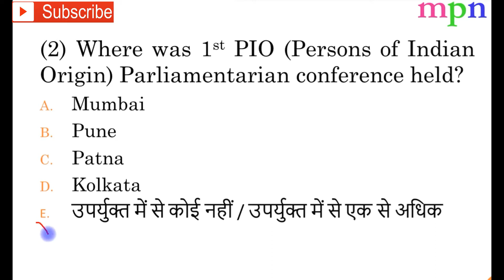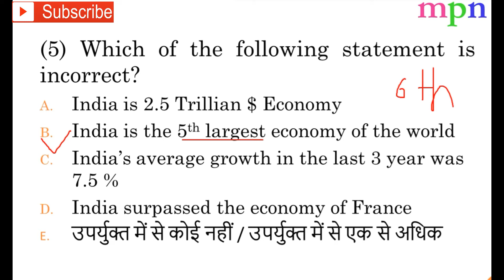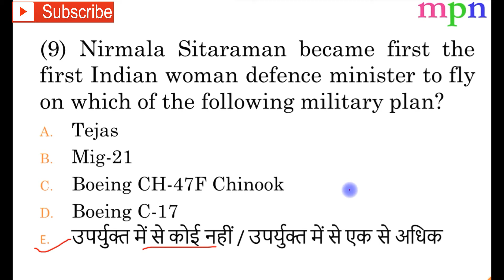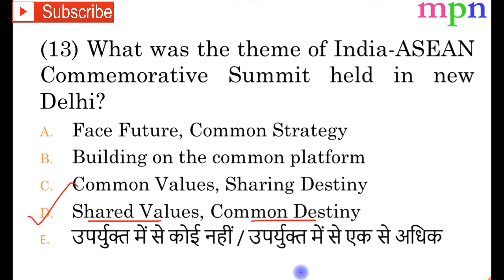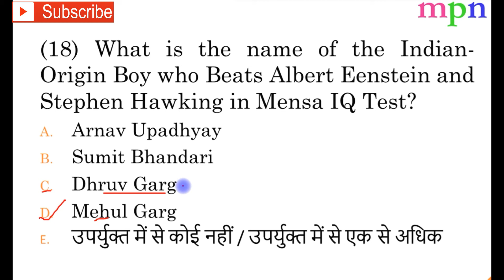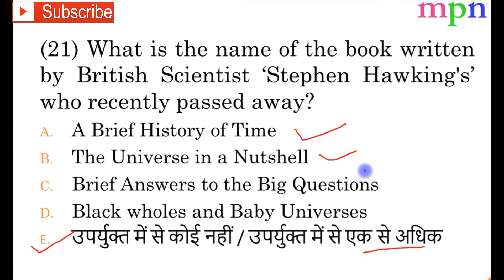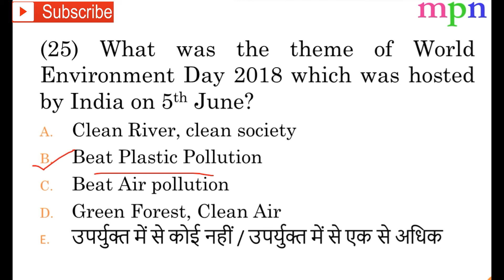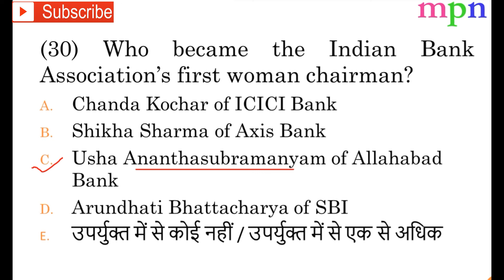2018 करेंट अफेयर्स Test Series - 4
December 2017 - November 2018